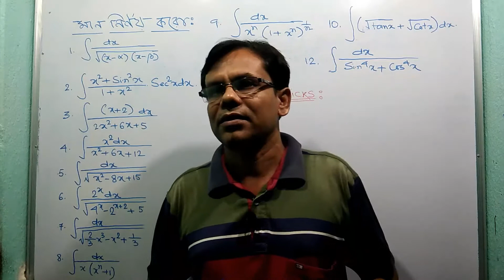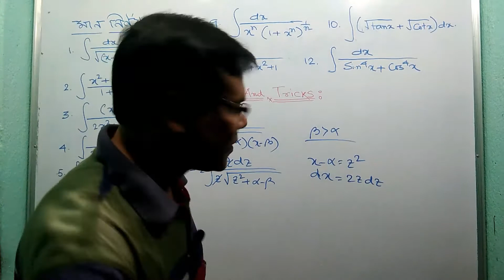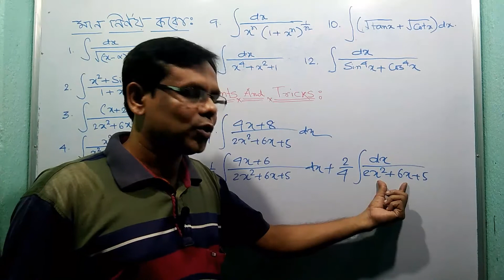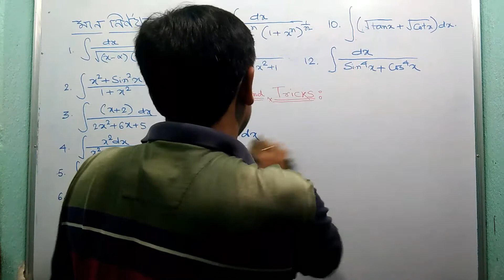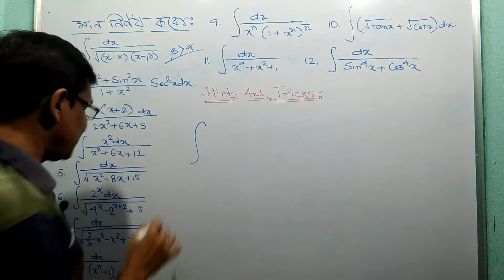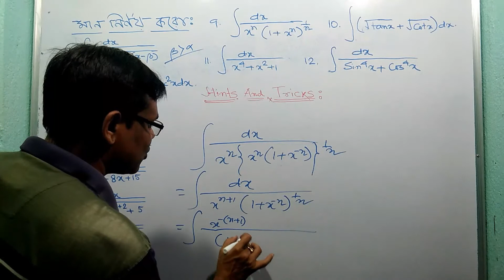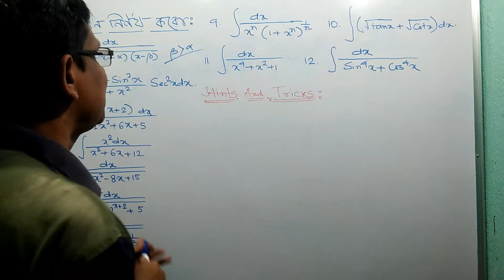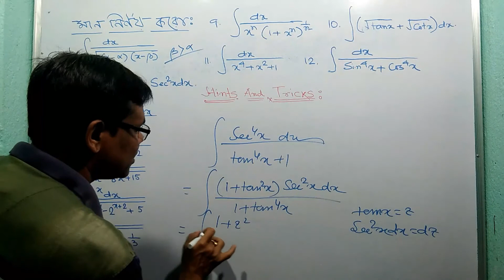Class12 Maths Suggestion-2021/ Indefinite Integrals-Substitution(B)/In Bengali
class12 maths suggestion2021:indefinite integrals,substitution-B,12questions & its solution hints with tricks,